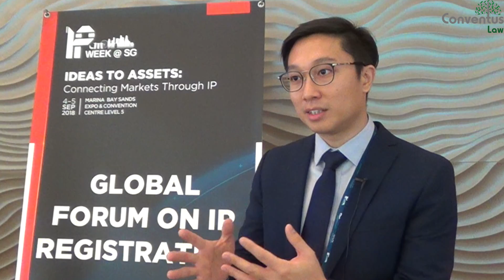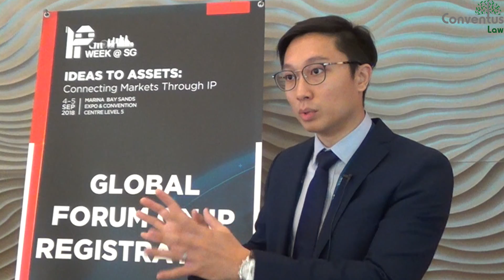IP Week Singapore 2018 - Interview with Lim Jing, CTO at Osteopore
The annual Intellectual Property Office of Singapore (IPOS) IP Week is always a highlight for me every year. This year, I got to meet and interview Lim Jing, CTO at Osteopore. They are pioneering in bioresorbable polymer implants for neurosurgical, orthopedic, and maxillofacial surgery use. It was mind blowing learning about his company and what they are doing in this field. He also has some tips for other aspiring inventors on how to manage their Intellectual Property.